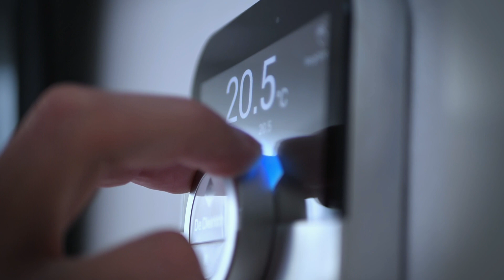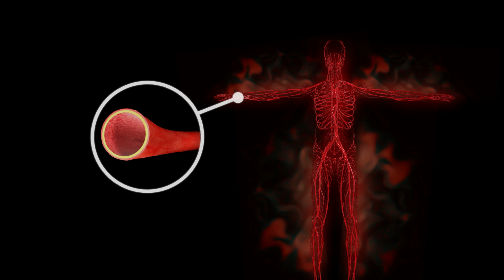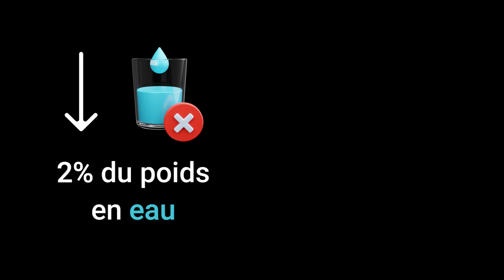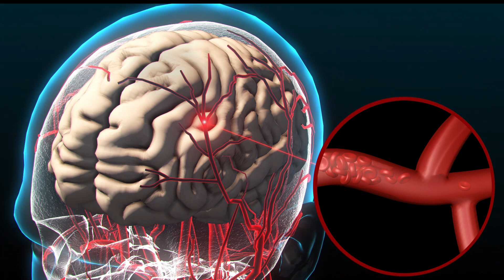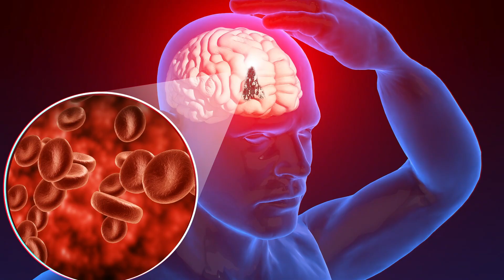Les 4 effets de la 𝗰𝗵𝗮𝗹𝗲𝘂𝗿 sur le 𝗰𝗲𝗿𝘃𝗲𝗮𝘂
Quels sont les effets de la chaleur sur le cerveau humain ? Cette vidéo explore en quoi les températures élevées impactent le fonctionnement du cerveau.

🧠 Que ce soit en rapport avec l'arrivée de l'été, les canicules, ou le réchauffement climatique, nous sommes régulièrement exposés à de fortes chaleurs. Ces températures élevées modifient différents aspects du fonctionnement du cerveau. Cette vidéo de vulgarisation scientifique partage quatre effets et dangers de la chaleur sur le cerveau : 1-L’Activation du "thermostat du cerveau" (l'hypothalamus), ses effets et ses limites. 2-La déshydratation et la réduction des performances cognitives qui en résultent. 3-Le stress thermique et son impact sur les émotions. 4-L'altération de la circulation sanguine et les risques d’AVC liés à la chaleur. Bon visionnage !

👨‍🔬 Qui suis-je ? En 10 secondes :
Je suis Loan Olivari, un neuroscientifique passionné qui a décidé de se reconvertir en vulgarisateur scientifique, dans le but de rendre la neuroscience accessible, ludique et utile à tous.

🙏 Que vous souhaitiez me soutenir financièrement ou non, je vous invite à visiter ma page Tipeee pour découvrir l'intention derrière Neuroévolution ainsi que mon histoire personnelle

Si vous avez des prédispositions aux dangers graves liés à la chaleur, je vous invite à faire de plus amples recherches pour vous en protéger.

’→ Calcul : Pour les températures supérieures à 32°C, l'article rapporte une réduction du bien-être de 4,4 % d'un écart-type.

0:00 Été, chaleur, canicule, réchauffement climatique
0:19 Les 4 effets de la chaleur sur le cerveau
0:33 Le '"Thermostat Cérébral"
2:15 Déshydratation & Effets Cognitifs
3:13 Stress Thermique & Émotions
4:07 Bonus : L'importance de la taille de l'effet
4:33 Circulation Sanguine Altérée
5:40 Protéger son cerveau

Titres alternatifs pour l’algorithme :
Cerveau et Chaleur - Micro documentaire
La neuroscience des canicules
Comment l'été impacte votre cerveau ?
Les effets des températures élevées sur le cerveau humain
Documentaire : La Chaleur et Le Cerveau